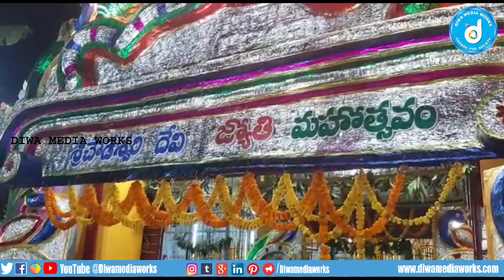అత్యంత వైభవం గా చౌడేశ్వరి అమ్మవారి ఉత్సవం. చైర్మన్ తెలుగు యువత రాష్ట్ర అధ్యక్షుడు శ్రీరాంచినబాబు.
చిత్తూరు జిల్లా, మదనపల్లి.

అత్యంత వైభవం గా చౌడేశ్వరి అమ్మవారి ఉత్సవం. అలయకమిటీ చైర్మన్ తెలుగు యువత రాష్ట్ర అధ్యక్షుడు శ్రీరాంచినబాబు...

అమ్మవారి కీ వైభవోపేతంగా పూజాది కార్యక్రమాలు నిర్వహించారు.

భక్తులు భక్తి శ్రద్ధలతో అమ్మవారికి మొక్కులు తీర్చుకున్నారు .

 మదనపల్లి పట్టణంలోని సీరుగట్టువారిపల్లెలోని చౌడేశ్వరి దేవి ఆలయం లో  ఉగాది పండుగను పురస్కరించుకుని ఆలయ కమిటీ ఆధ్వర్యంలో  ఆలయ ప్రధాన అర్చకుడు చౌడేశ్వరీ అమ్మవారిని ప్రత్యేకంగా అలంకరించి.  భక్తులకు దర్శనం కల్పించారు. భక్తులకు తీర్థప్రసాదాలు అందజేశారు. చౌడేశ్వరీ సర్కిల్ లో ప్రజల సౌకర్యార్థం చలివేంద్రాన్ని ఏర్పాటు చేశారు. సాయంత్రం 3 గంటల మంచి ఆలయంలో అమ్మవారి జ్యోతులను సిద్ధం చేశారు. రాత్రి 8 గంటల పైన  తిరుణాల నిర్వహించారు. చెక్కభనలు,కోలాటాలు  నడుమ బళ్లారి డ్రమ్స్ , మంగ కవాయిద్యాలతో పెద్ద ఎత్తున పూజలు చేశారు. అధిక సంఖ్యలో భక్తులు అమ్మవారు దర్శించుకున్నారు. చౌడేశ్వరీ అమ్మవారు. తొగట కులస్తులు  కులదైవం కావడంతో బయట ప్రాంతాల్లో స్థిరపడిన వారంతా ఈ ఉత్సవాలకు తరలివచ్చారు. ఈ సందర్భంగా అలయకమిటీ  చైర్మన్ శ్రీ రామ్ చిన్నబాబు మాట్లాడుతూ ప్రతియేటా తొగట వీర్య క్షత్రియ సంఘం ఆధ్వర్యంలో అత్యంత వైభవంగా నిర్వహించి శ్రీ చౌడేశ్వరి మాత ఉత్సవం ఘనంగా నిర్వహించేందుకు సహకరించిన పెద్దలకు అందరికీ ధన్యవాదాలు తెలియజేస్తూ ప్రజలందరూ ఆరోగ్యంగా ఉండాలని  ప్రత్యేక పూజలు నిర్వహించడం జరిగిందని తెలియజేశారు.
ఈ ఉత్సవాల్లో అలయకమిటీ చైర్మన్ తెలుగు యువత రాష్ట్ర అధ్యక్షుడు శ్రీరాంచినబాబు, ఉపాధ్యపుడు లోకేశ్, ప్రభాకర్, సెక్రటరీ జీనీ చినరెడ్డియ్, ట్రెజరర్ ఆర్ కృష్ణ, తొగలవీరక్షత్రియ సంఘం జిల్లా. అధ్యక్షుడు ఉప్పు రామచంద్ర, తదితరులు పాల్గొన్నారు. పోలీసులు భక్తులకు ఎలాంటి ఇబ్బందులు కలగకుండా అవసరమైన చర్యలు తీసుకున్నారు.